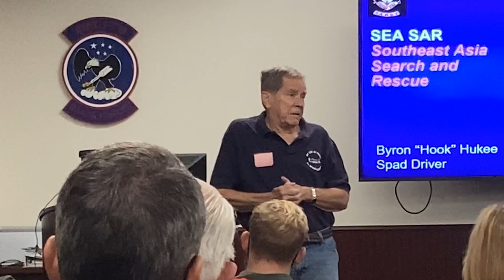Ron Smith Oyster 01 Bravo Brief Raldolph AFB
In October of 2021 Skyraider Pilots attending their reunion had an opportunity to visit with the 435th Fighter Training Squadron. They teach "Introduction to fighter fundamentals" using the T38 C.

A-1 Skyraider Pilots gather to discuss their past experiences. Ron Smith gives a short presentation of the SAR he led to rescue Oyster 01 Bravo, Roger Locher